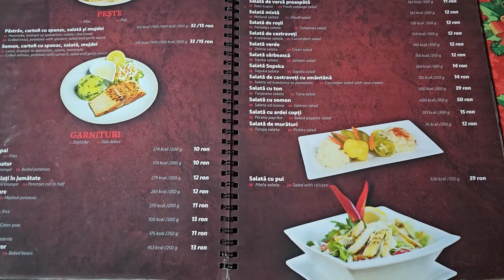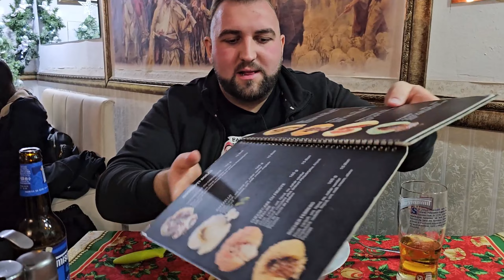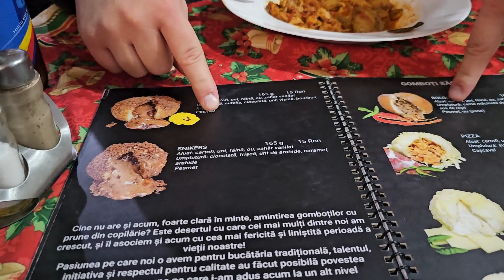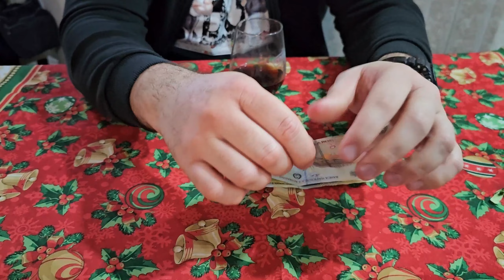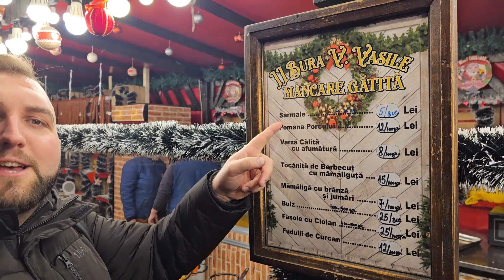Božićni Doživljaj u Temišvaru: Probamo naše Specijalitete i Uživamo na Božićnom Marketu!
Dragi ljubitelji gastronomije, danas vas vodimo na nezaboravno putovanje ukusa do grada Temišvara u predivnoj Rumuniji. Naša destinacija je restoran "Karađorđe", gde ćemo zajedno istražiti bogatstvo domaćih specijaliteta.
Uzbuđeni smo zbog deljenja ove avanture s vama i radujemo se što ćete nas pratiti i dalje na našem YouTube kanalu.